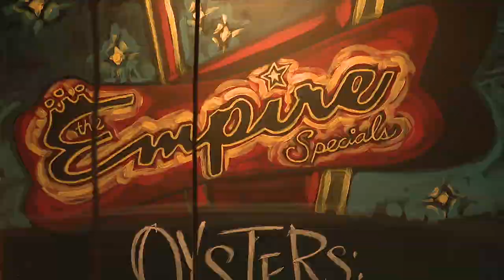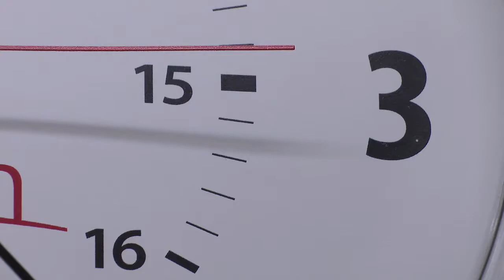Surviving a Stroke: Locked In